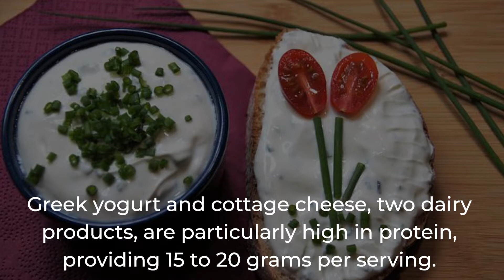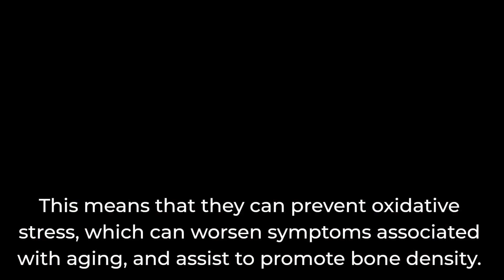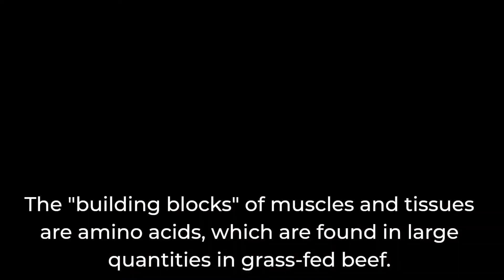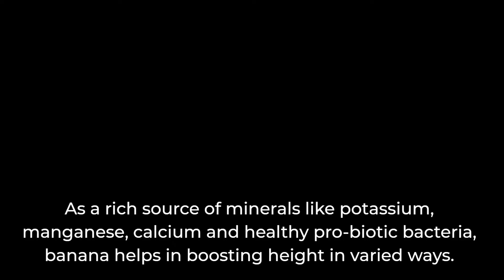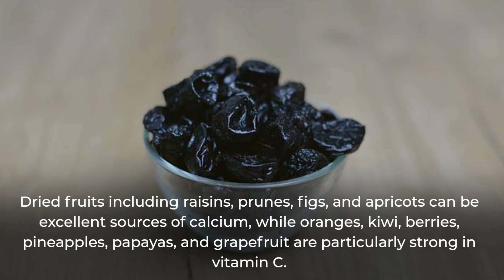Top 10 Foods that Makes You Taller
A healthy diet, strong bones, and hormonal management are three critical factors that affect growth. Please watch the complete video because we will list crucial foods that you should eat to get taller.